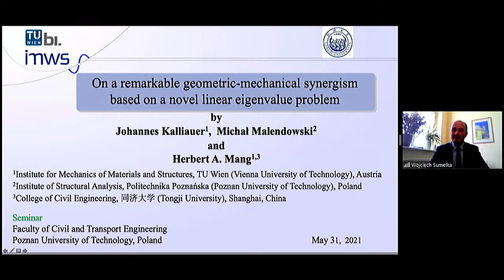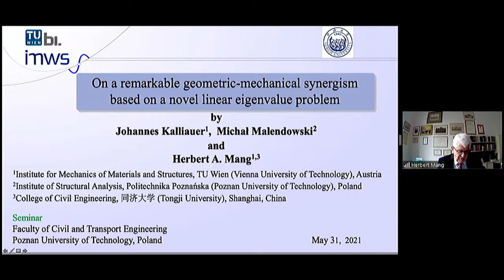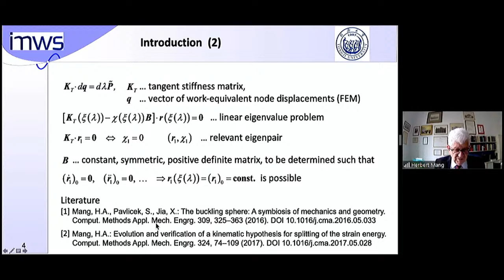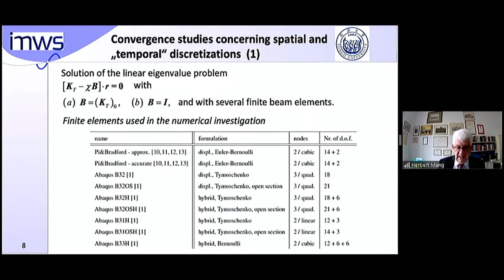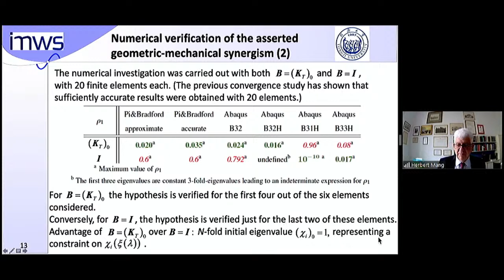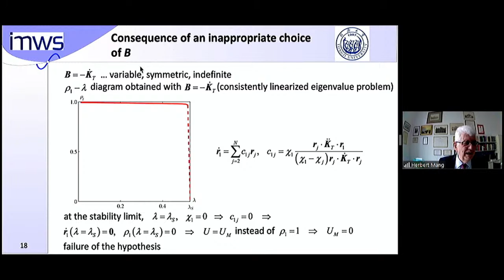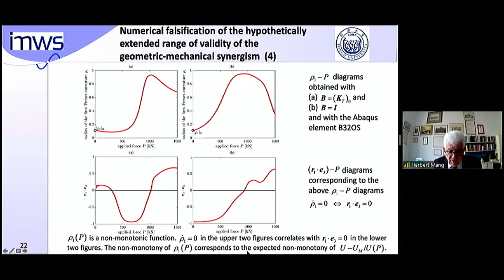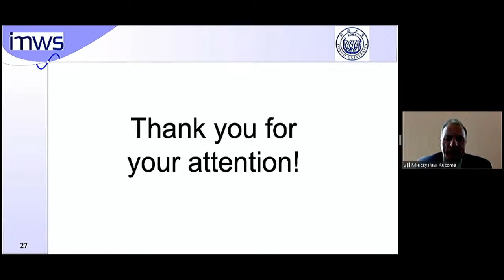On a remarkable geometric-mechanical synergism" - prof. Herbert Mang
On a remarkable geometric-mechanical synergism" -  - prof. Herbert Mang, TU Wien